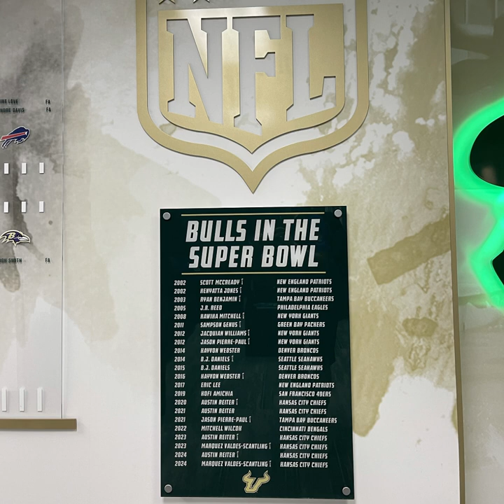My Conversation with BJ Daniels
From his playing days at Lincoln H.S. in Tallahassee where it all started to then transitioning from USF & then the NFL. BJ Daniels is still as humble & always giving back to the community. My conversation from family to God  and faith all in this episode "My Conversation with BJ".